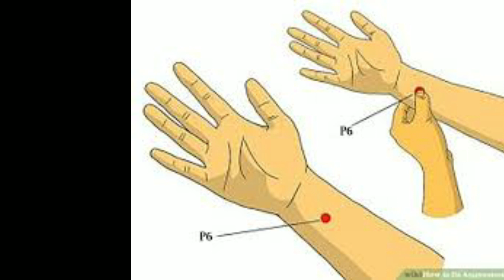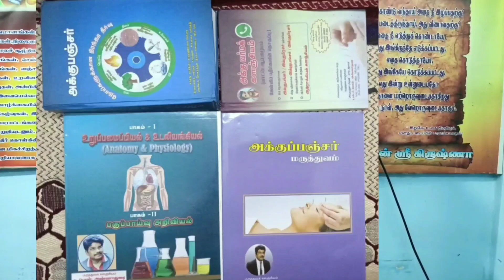நெஞ்சு வலியா? காரணமும் தீர்வும் | Chest Pain | Be Alert